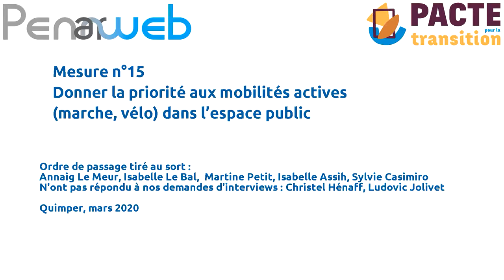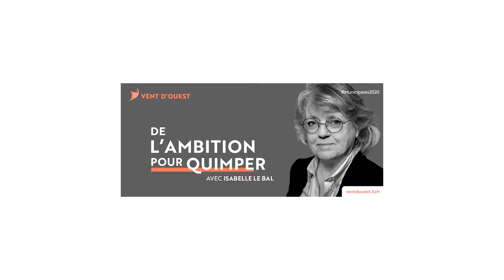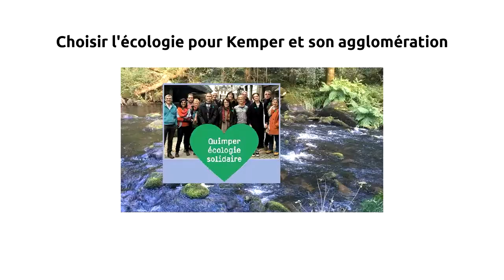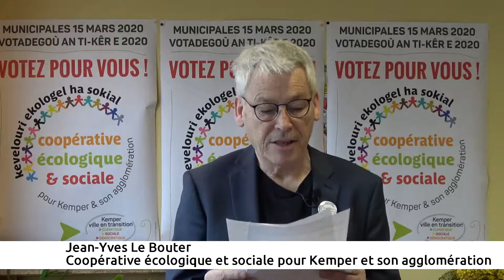Mobilités actives : les candidat·e·s aux municipales de Quimper s’expriment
Donner la priorité aux mobilités actives (marche, vélo) dans l’espace public.
Penn Ar Web a interviewé les candidat·e·s aux municipales 2020 de Quimper sur la Mesure 15 du Pacte sur la Transition.

Présentation de Jean Brière de Kernaélo en introduction